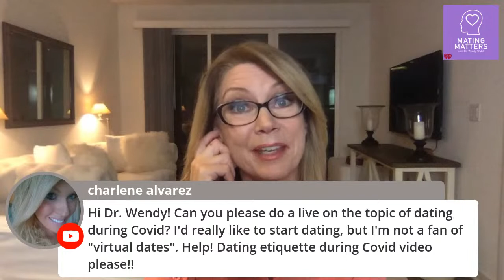Dr. Wendy Walsh on Relationships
This week, I can't wait to tell you about my new podcast episode of Mating Matters, called "Accidental Incest." There's an evolutionary reason why some close family members experience genetic sexual attraction. Don't miss this if you are a family member is connected to adoption of sperm or egg donation!